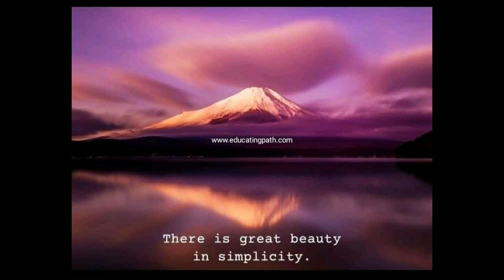27 July 2022(2)